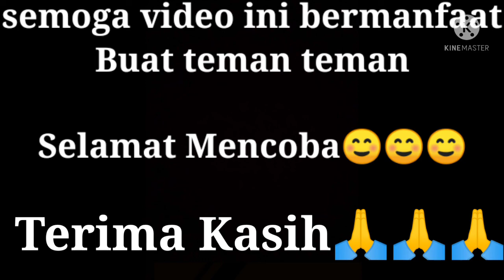6 IDE TUMIS BUAT MENU SEHARI HARI